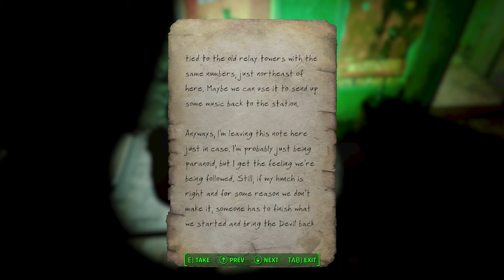Enclave Mod Player Quests #2 | Modded Fallout 4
Doing some more mod quests from the nexus, enclave stuff.